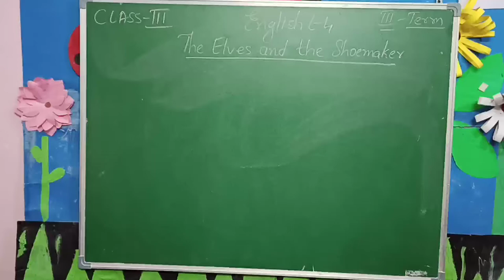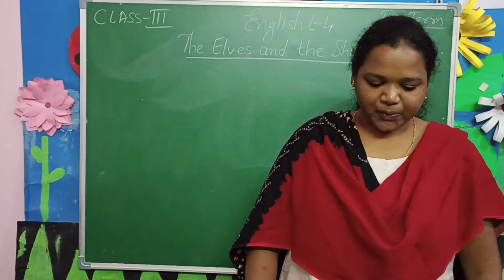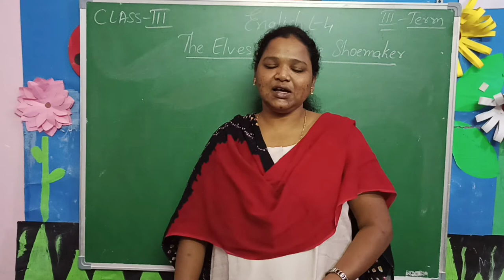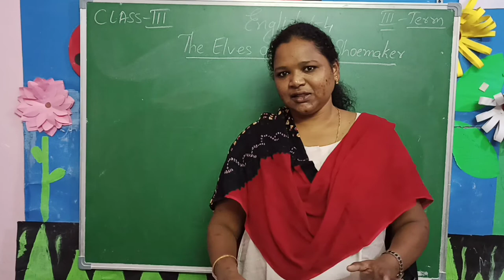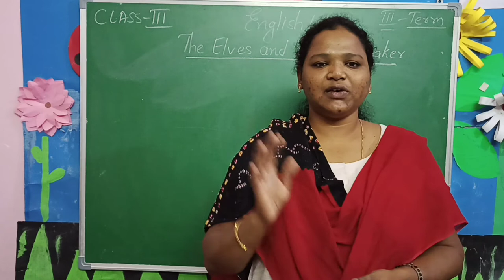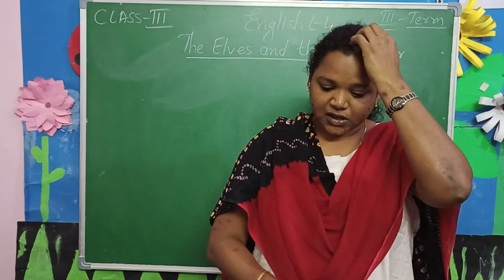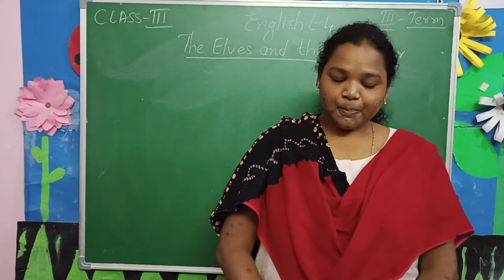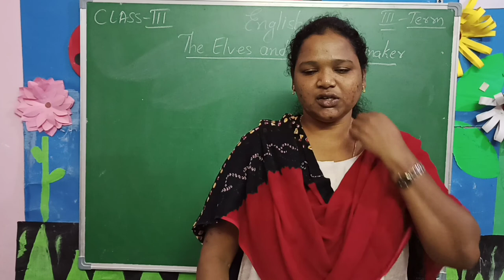Class-3 Term-3 English L-4 The Elves and the Shoemaker